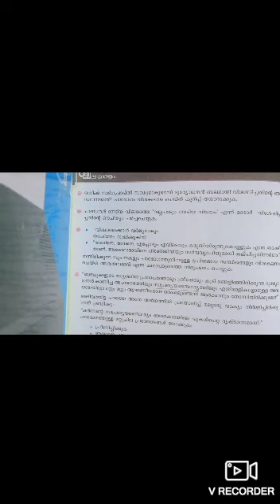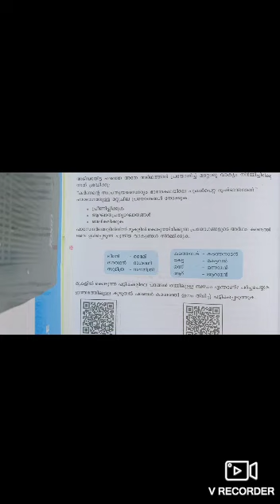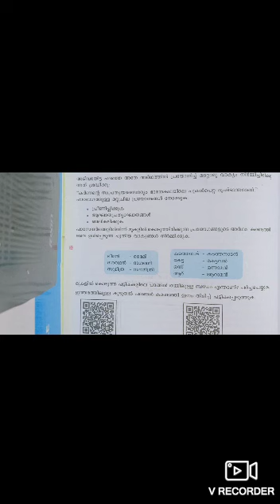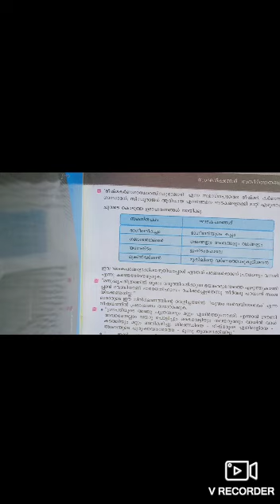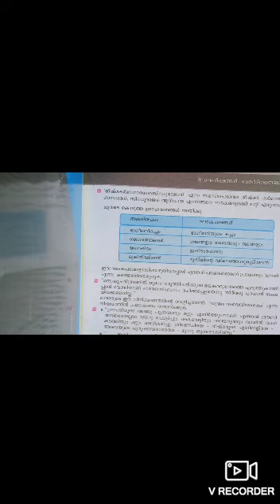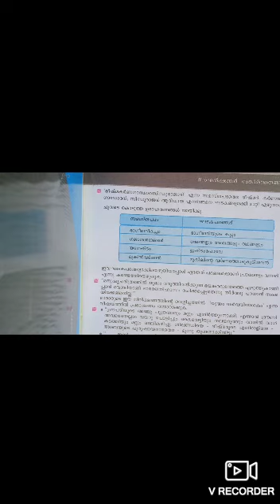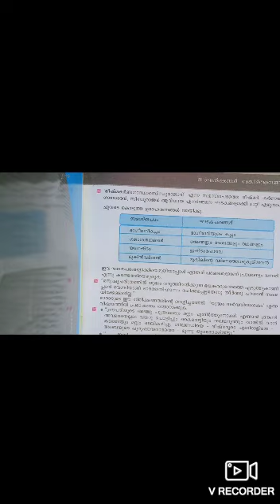Title കേരളപാഠാവലി Std 10 യുദ്ധത്തിന്റെ പരിണാമം പ്രവർത്തനങ്ങൾ